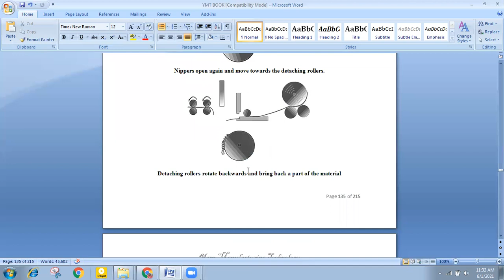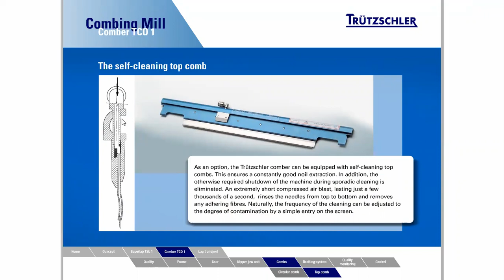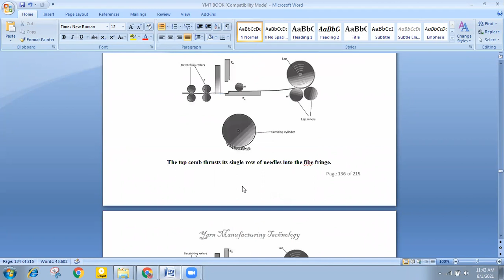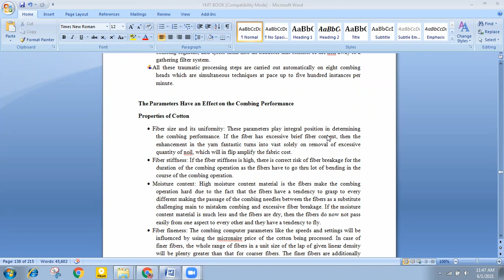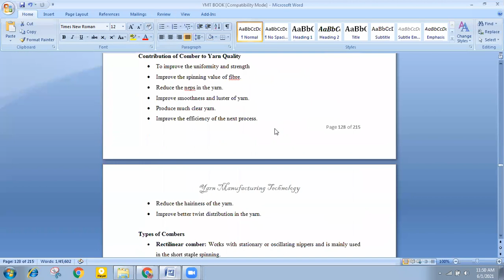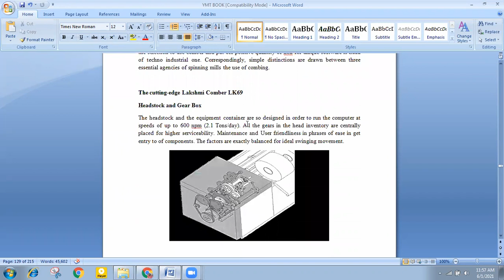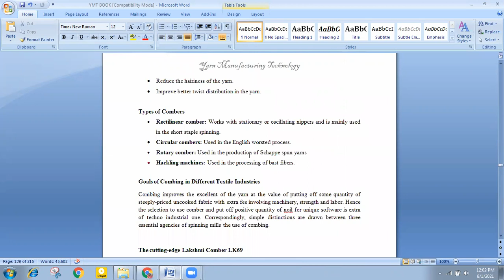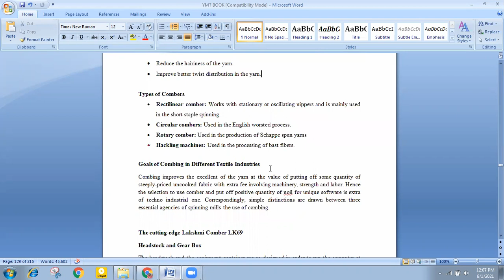Comber Lecture 02